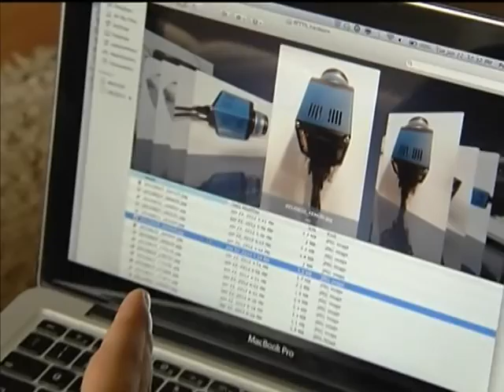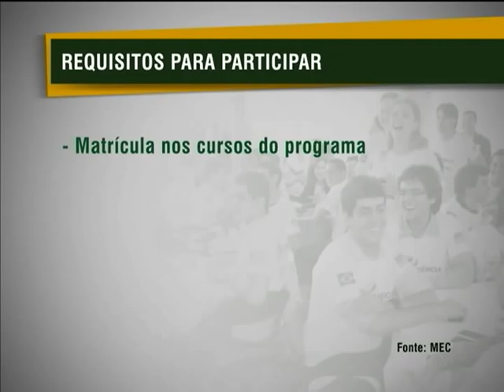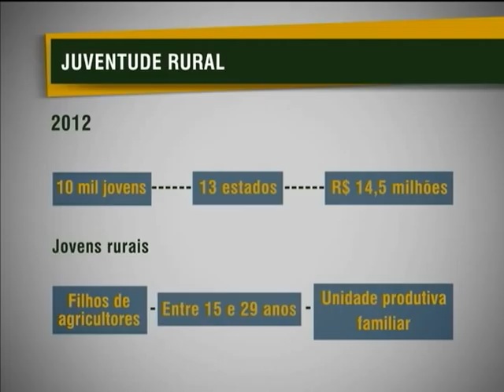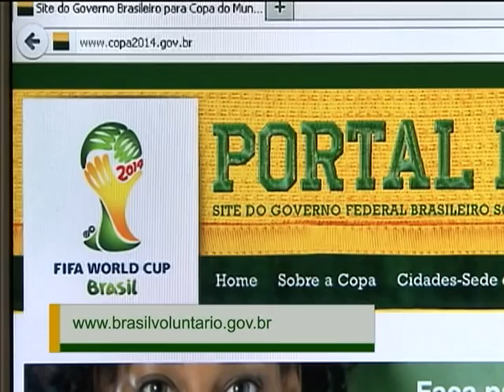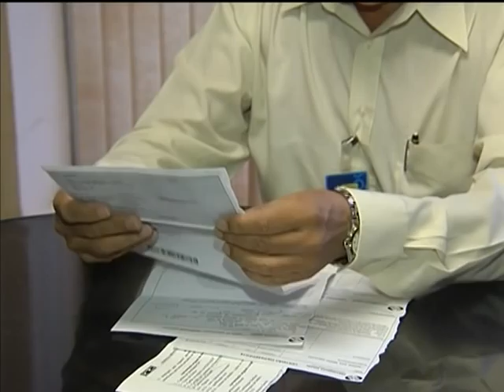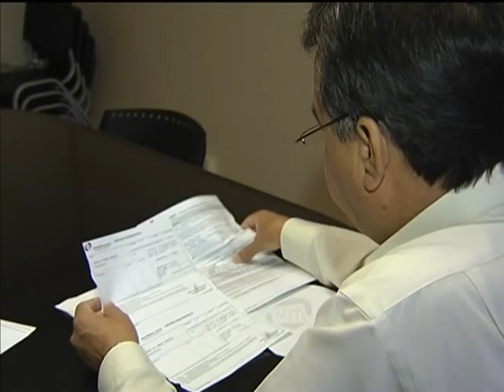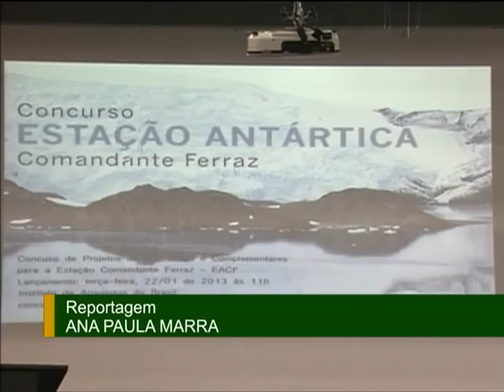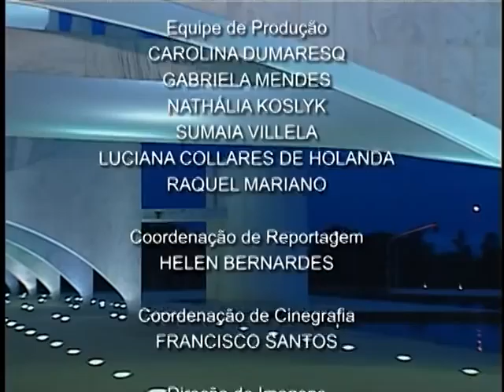Jornal NBR NOTÍCIAS na íntegra - 22 de janeiro